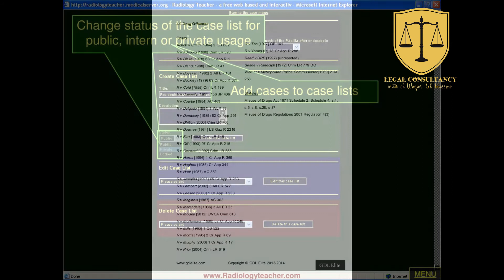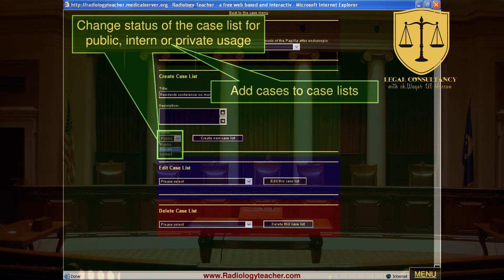HOW CAN FIND OLD CASES RECORD.PURANY CASES K RECORD KESY HASIL KR SAKTY HAIN.BY ADV WAQAR UL HASSAN.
WE PROVIDE ALL KIND OF LEGAL CONSULTANCY
 INCLUDING LEGAL ISSUES AND PREVENTION FROM LITIGATION AND MOREOVER PROPERTY LAW CONSULTANCY FAMILY LAW CRIMINAL LAW CIVIL LAW TAX LAW ALL KIND OF INFORMATION ABOUT LAW AND ORDER.
ALSO MAKE VIDEOS ABOUT INFORMATION OF TECHNOLOGY LIKE APPS SOFTWARE COMPUTERS AND OTHER CONTENT.